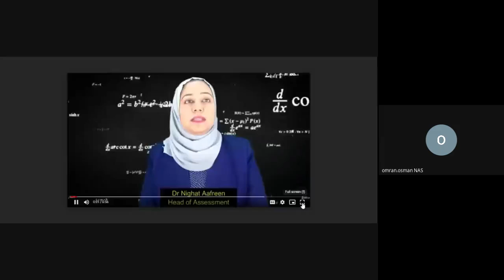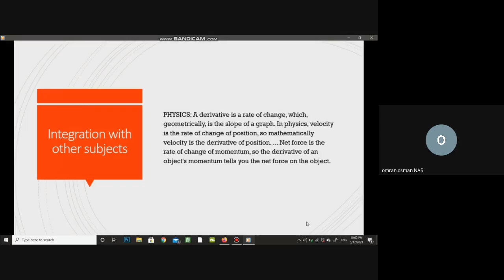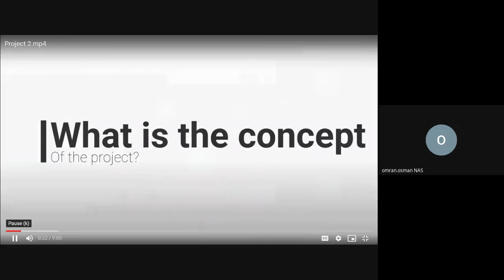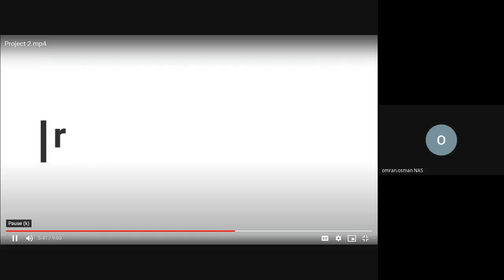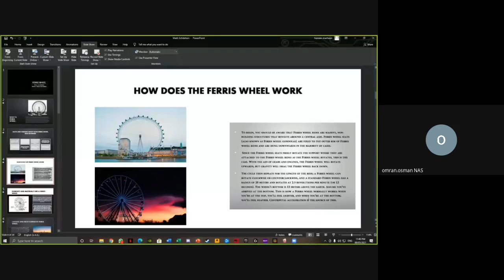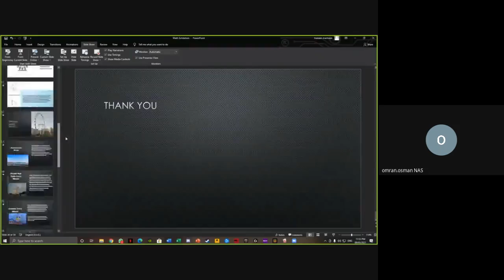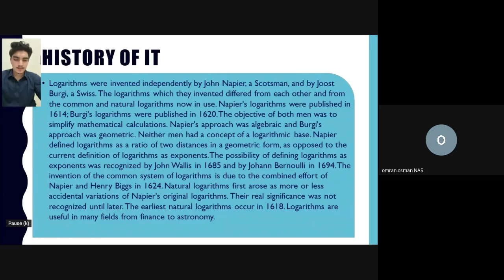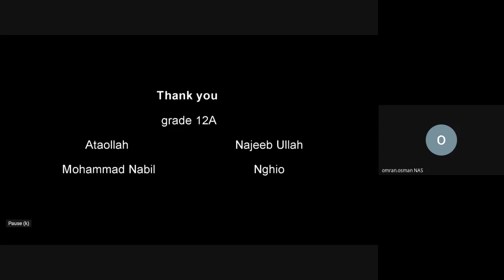NAS High School Virtual Math Exhibition 2021.